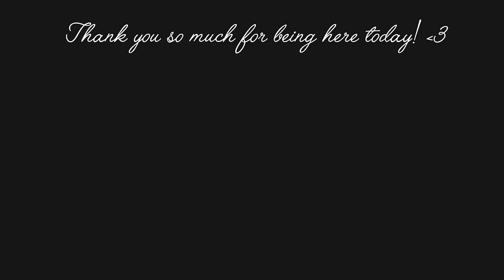How to Make Your Own Denim Bag with Zipper Out of Old Jeans | Bag Tutorial | UPCYCLE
MEASUREMENTS:

Body
27 cm x 68 cm  ( 1 pc. denim)
12 cm x 28 cm  ( 2 pcs. denim)
6 cm x 27 cm ( 4 pcs. denim)
38 cm x 68 cm ( 1 pc. lining fabric)

Strap
60 cm

Zipper
35 cm
6 cm x 10 cm ( 1 pc. denim)

-Irene-